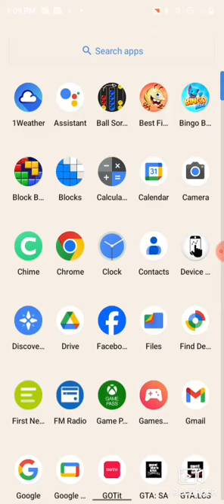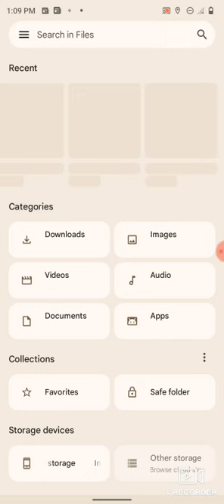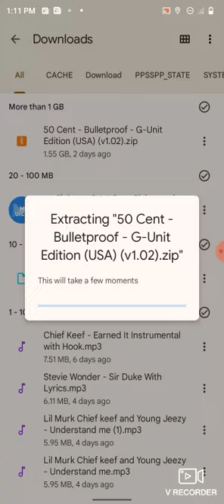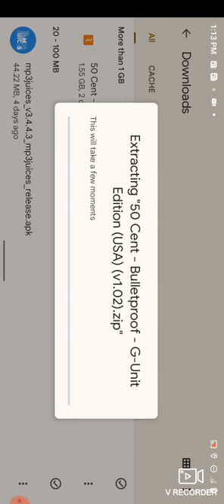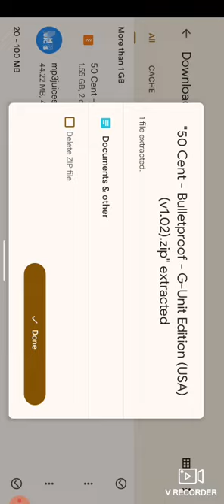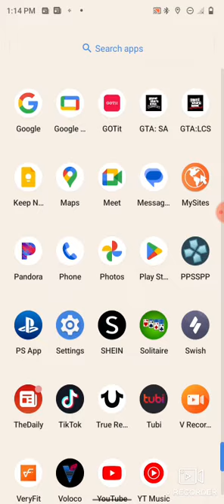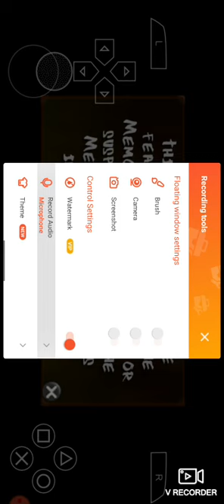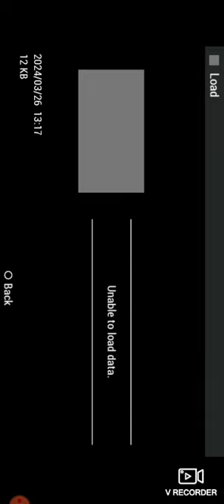50 Cent Bullet Proof